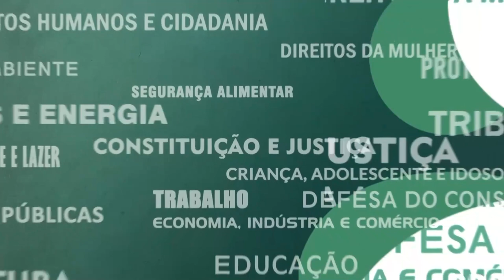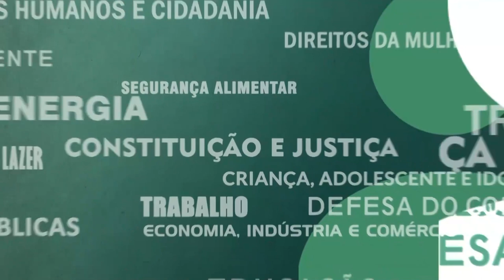Resumo Comissões - Com. Liquidação Empresas - Estação Metrô Gávea